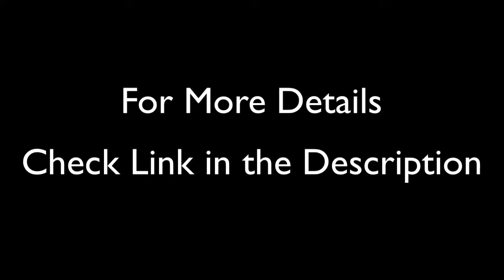Special Discount On Hoover FH51200 Dual Power Pro Carpet Washer (Certified Refurbished)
More Details